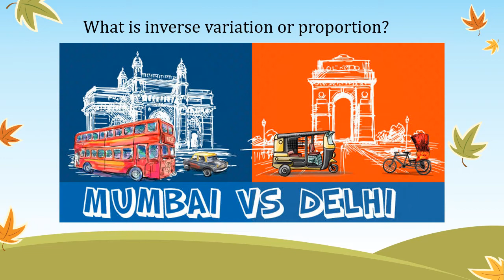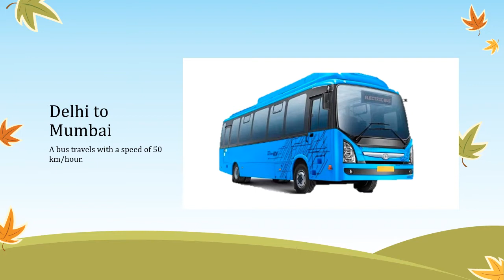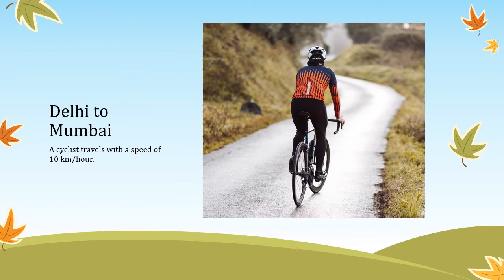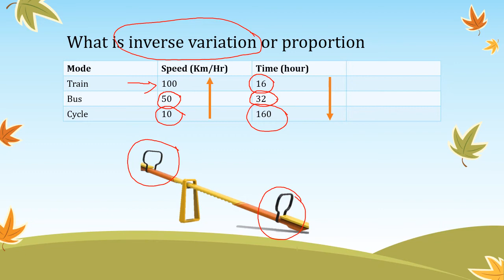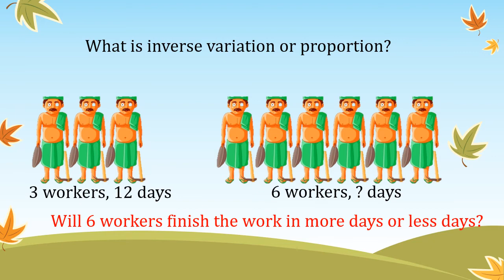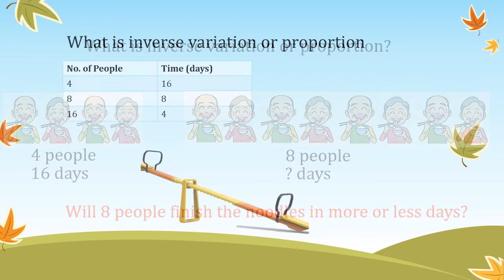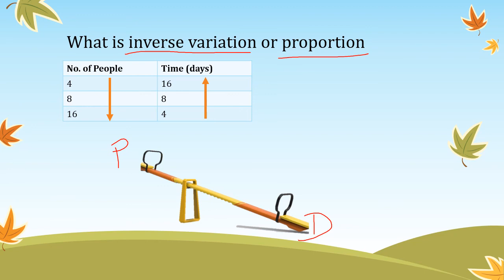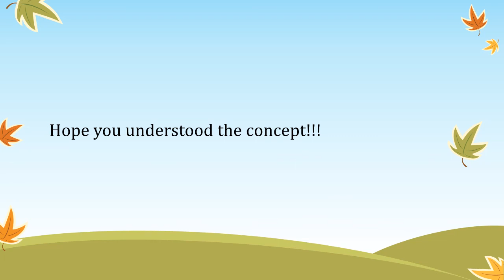Ratio & Proportion - Inverse proportion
This video discusses the concept of inverse variation with simple examples.